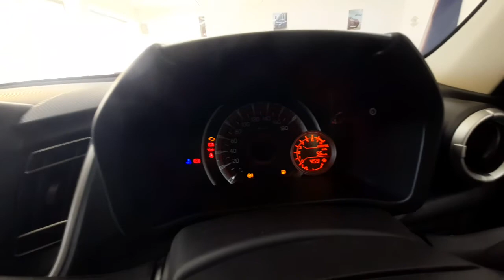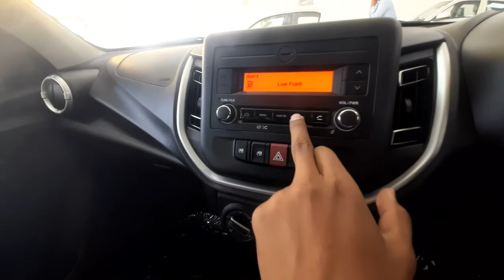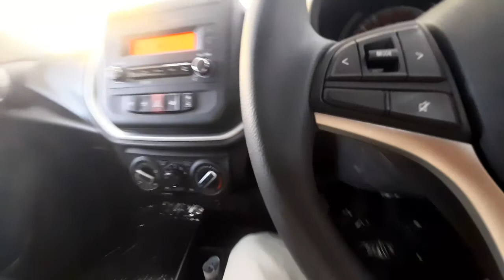Maruti Suzuki Celerio ZXI Petrol 2022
New Maruti Suzuki Celerio ZXI Petrol 2022

Hello Bhaiyo,
Main hu Praful Dhakad from Vidisha MP 40

Aaj hum dekhne bale hai All new 2022 Maruti Suzuki Celerio ZXi Petrol

Engine - 1.0L Petrol Engine
Power - 66bhp
Torque - 89NM
Mileage - 27kmpl

Length - 3695mm
Width - 1655mm
Height - 1555mm
Wheelbase - 2435mm
Weight - 800kg
Warranty - 2years/ 40000km

Safety Features -
1. Dual Airbag
2. ABS with EBD
3. Seat Belt Reminder
4. Isofix Child Seat
5. Speed Sensing Auto Door Lock
6. Engine Immobilizer
7. Rear Parking Sensor
8. Central Locking
9. Security Alarm
10. Day/Night IRVM